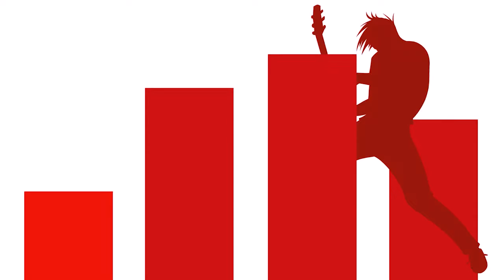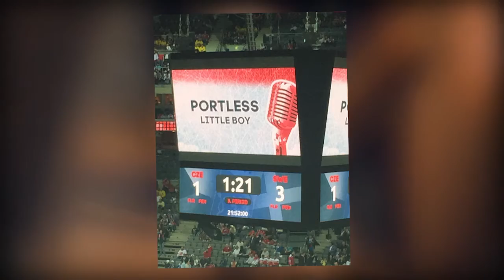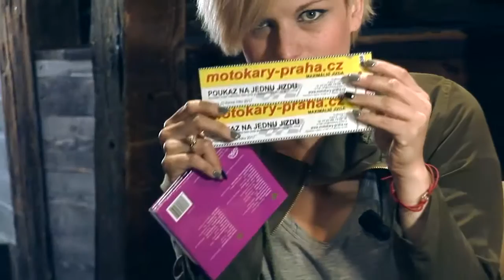ABRAXAS - PLEWELL - 10.5.2015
Podpoř i ty hudební scénu a vstup společně s námi do světa hudby.

Tým ROCK&POP PLEWELL - r`n`r zprávy z nižší společnosti - na vyšší úrovni
každou neděli ve 20:00
reprízy každý pondělí v 17:00 a úterý ve 12:00
moderuje Zeller a Linda zo Slovenska